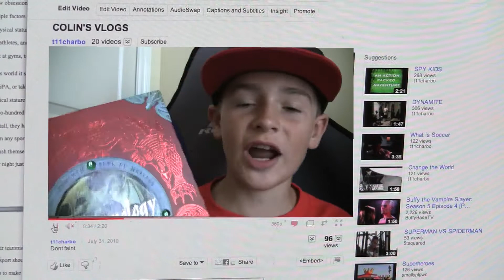Real Video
Video's on youtube can be very interactive.